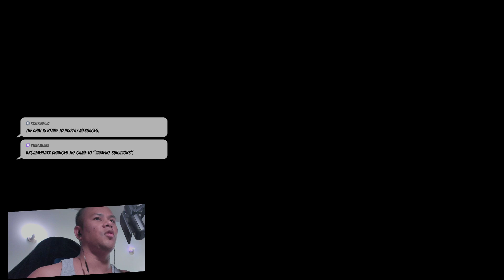LIVE : !songrequest Ecrivez SPIN dans le chat pour jouer a la roulette, Discord / Youtube / Jeux gr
★ Viens te joindre a notre serveur discord , canal astuce streaming que je partage gratuitement et jeux d'activité qu'on pourrais jouer tous ensemble ou juste pour rester en contact et être avertie des prochaine LIVE. ヅ ★ ✦
𝗩𝗼𝗶𝗰𝗶 𝗾𝘂𝗲𝗹𝗾𝘂𝗲𝘀 𝗯𝗲𝗳𝗲𝗻𝗶𝗰𝗲 & 𝗮𝘃𝗮𝗻𝘁𝗮𝗴𝗲:

Système économique Kzcoins, 1K Kzcoins une fois entré dans le serveur
50% Points de récompense
augmenter Kzcoins
Des avantages invitations (activité interactif)
Système anniversaire, reçois 1K
Kzcoins a ta fête
Votre propre canal vocal à ton nom
Astuce et trucs expérience pour
streamer
Communauté amical
Propriétaires actifs
Automate canal, actualite video en
continue
Catégorie et canal promotionnel
Jeux sur PC (steam key) acheté les